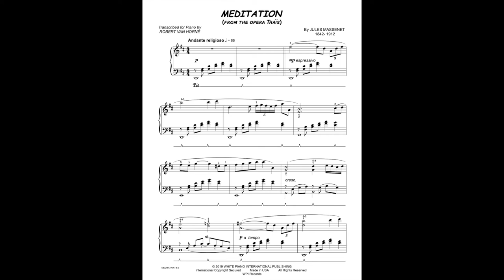Pianist Robert Van Horne performs MEDITATION by Massenet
“MEDITATION” from Thaïs by JULES MASSENET
Transcribed and Performed by pianist Robert Van Horne

This beautiful Classical piece of music has always been a favorite of mine.

In 1995, I was asked to perform “MEDITATION” at a concert. It was this request that prompted me to transcribe this alluring and hauntingly emotional work for piano.

Although traditionally performed by violinists or other instruments as a solo piece with orchestra, in this new piano transcription of “MEDITATION,” I have tried to capture the beauty and sensitivity of the melody and harmonies written by Massenet in 1894 for his opera Thaïs.

To enhance the enchantment of the music, there are several meditative videos of ocean waves and sunsets.

Robert Van Horne